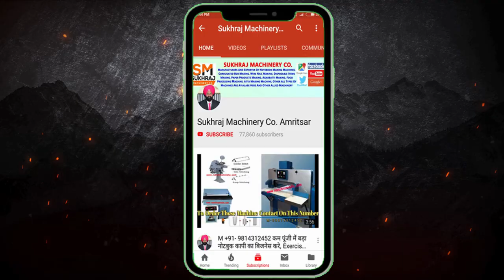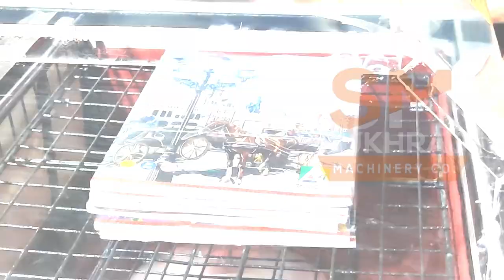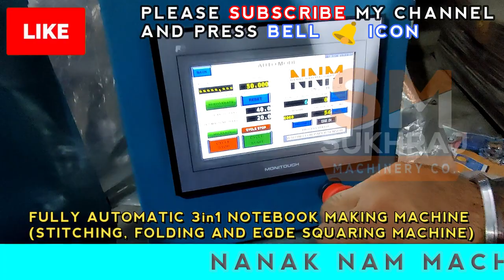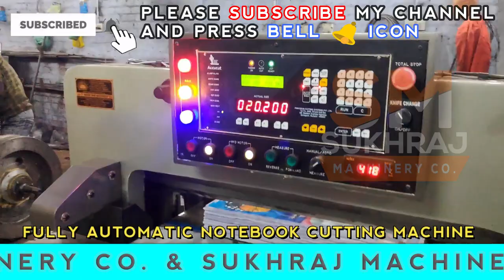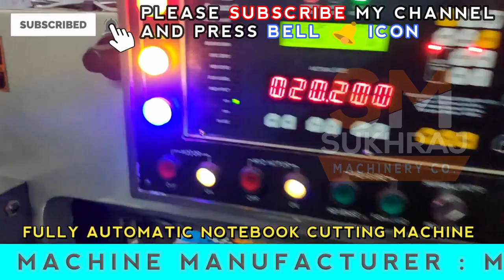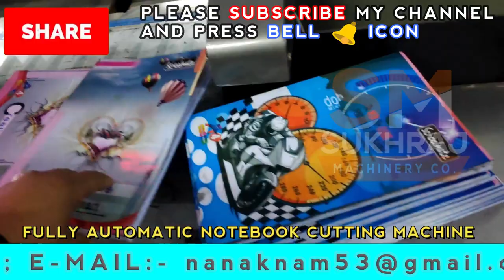जिंदगी मे पहली बार देखोगे ऐसा बिज़नेस👌😍| new business ideas 2020 |small business ideas|startup ideas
52, old Indl. Focal Point (OLD), Mehta Road, Amritsar – 143001 (PUNJAB)
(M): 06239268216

Lamination Machine,
3/5 Ply of Paper Corrugating Machinery Plant,
4 Bar Rotary Cutting Machine,